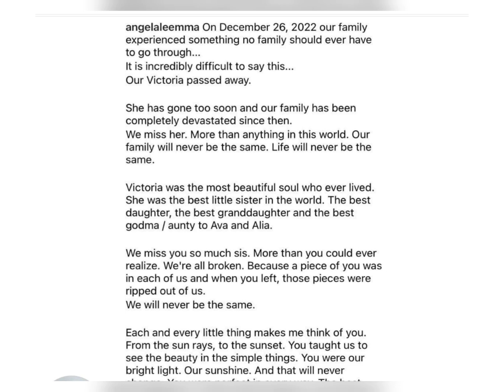Tragic Death Of Victoria Lee/ MMA Fighter